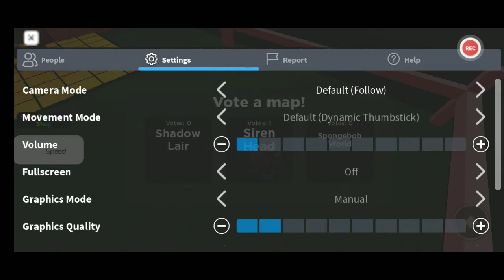Trying out my Friends Game (Choose the Killer)